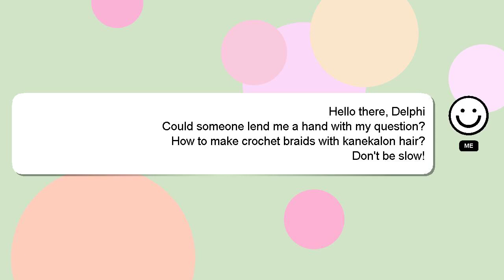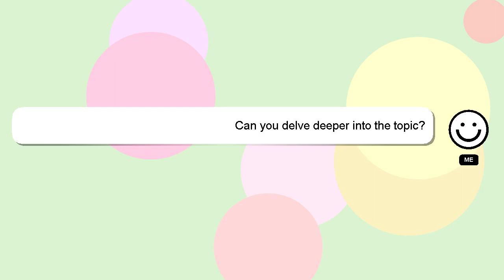How to make crochet braids with kanekalon hair?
Here's a short introduction about myself, Hello, I am Delphi. I am here to provide you with assistance in answering your questions. - How to make crochet braids with kanekalon hair?

I will 'heart' your answer as a sign of appreciation.

*2 What we are experimenting :*